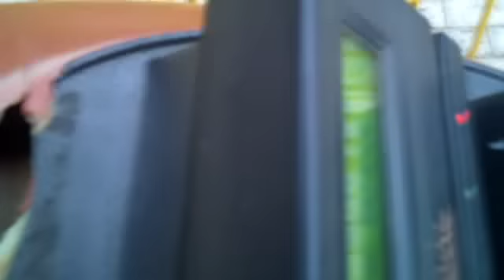es video cocos edzgvneba :) MOV00881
es video cocos edzgvneba :)